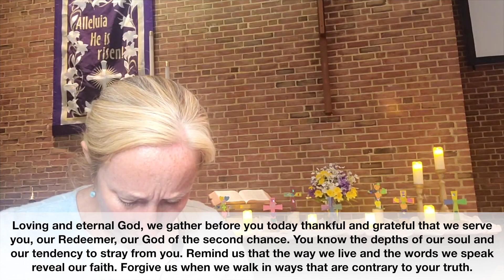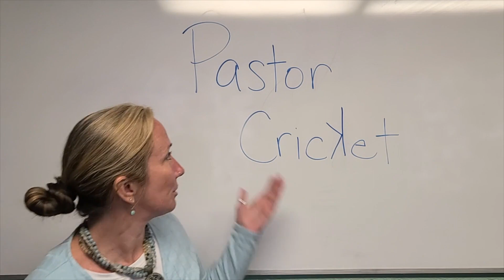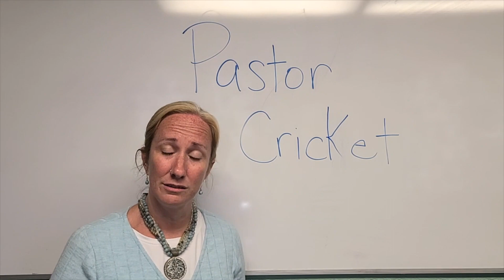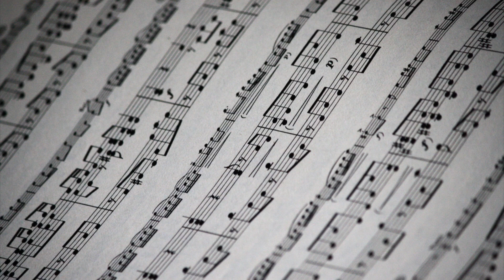"Rising Above Denial" Sunday Worship 4-22-23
Join us for: music, Scripture, a children's chat, and our message about overcoming denial from Pastor Josh.  If you would like to give a gift please